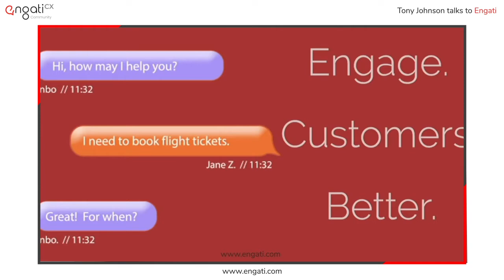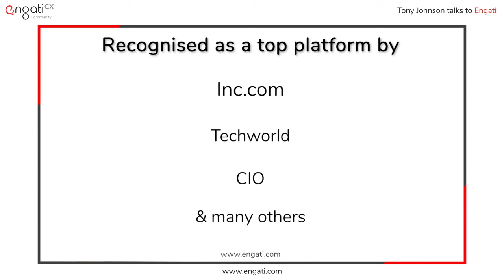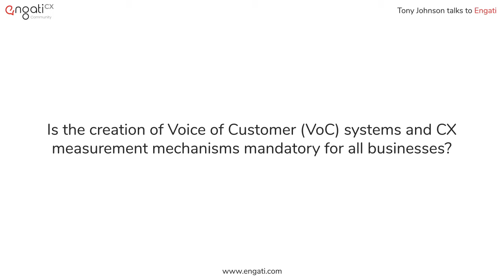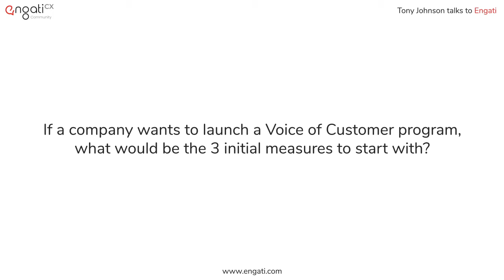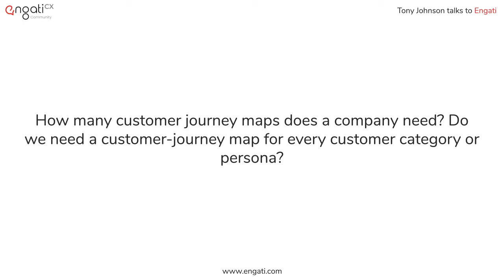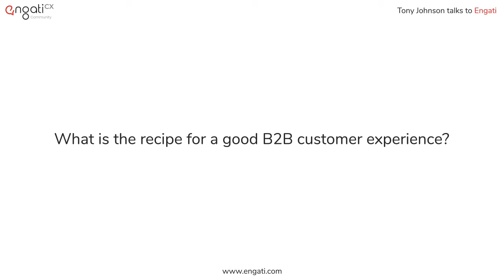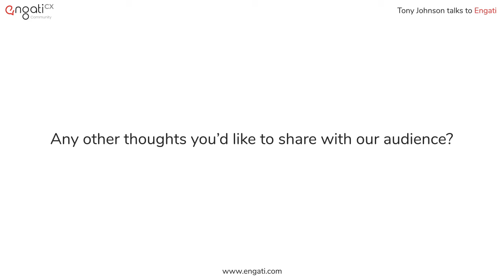Recipe for a good B2B customer experience | Tony Johnson on Engati CX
Engati is the world’s leading multilingual Digital CX platform.

Tony Johnson, Founder, and Chief Customer Success Officer at Ignite talk about the initial measures to start with while launching an essential Voice of Customer program and tells us the secret recipe to an ideal B2B Customer Experience.